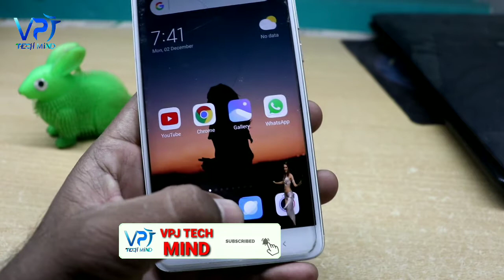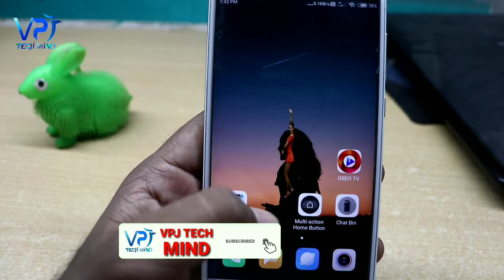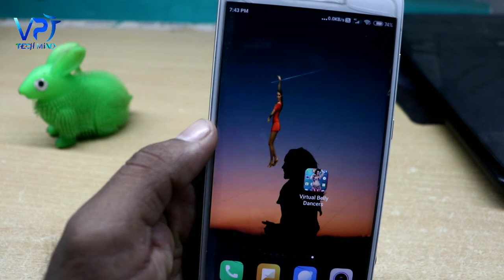mobile screen ki secret setting करके सबको चौंका दो